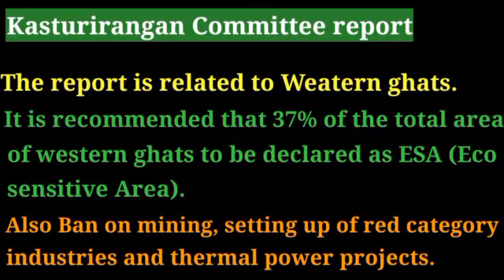'Kasturirangan Committee Report' क्या है ? Karnataka govt. क्यों है इसके खिलाफ ? | UPSC, PSC, etc.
What are the recommendations of Kasturirangan Committee Report ?
Why Karnataka govt is opposing the implementation of the reports recommendation ?
How it is related to the Western ghats ?
current affairs
For UPSC, PSC, SSC, RAILWAY, etc.